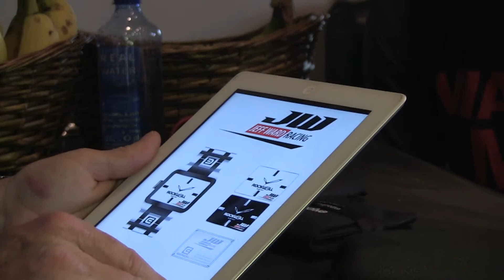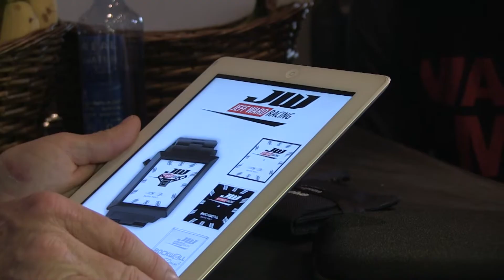Rockwell Time, Jeff Ward Racing Vegas Supercross 2012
Rockwell time, Jeff Word Racing Vegas Supercross 2012